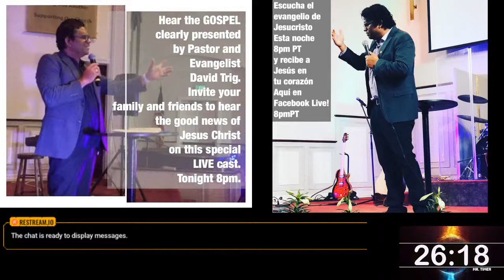How To Find Peace With God